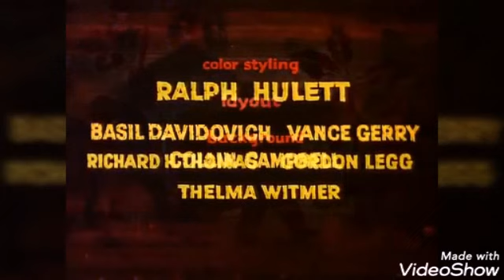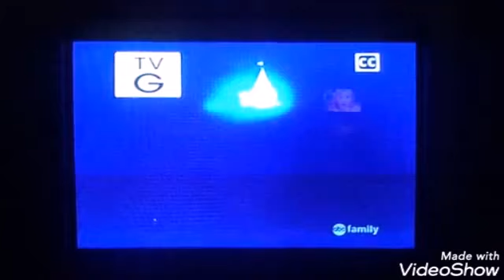Goliath 2 1960 2003